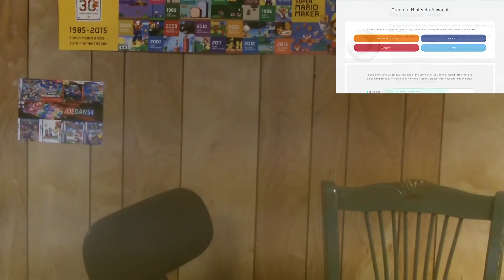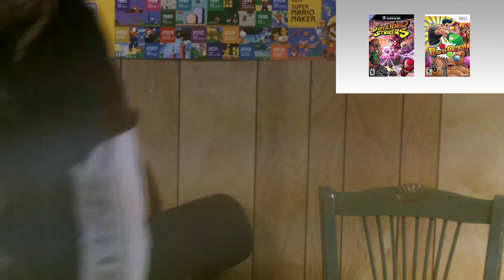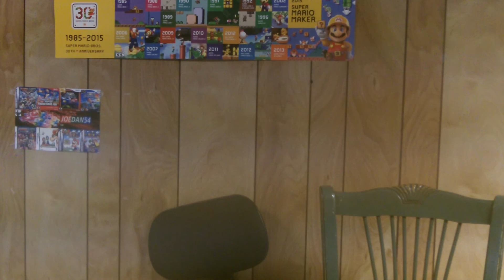JoeDan54 Bonus Reacts! #9 - Nintendo Direct 3.3.2016